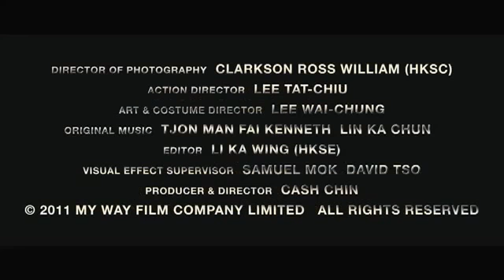電影《蜜桃成熟時 33D》預告片.mp4